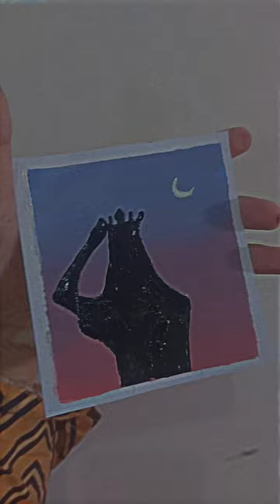painting a girl with a crown